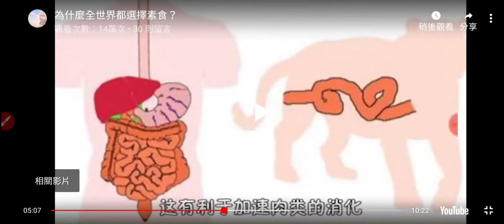分享 為什麼全世界都選擇素食？（全美素食兒童智商高達116）+網址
閩南語讀經影片合輯